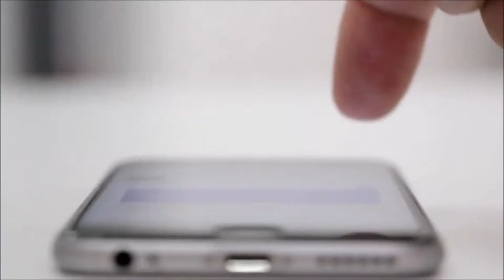Ventajas en cada stand virtual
CAPAC Expo Hábitat ofrece a sus expositores importantes ventajas en cada stand virtual:

☑️ Chat en línea con el uso desde uno hasta seis vendedores.

☑️ Capacidad de almacenamiento de información virtual desde 100 megas hasta 1GB en datos como:

- Renders (representaciones gráficas).
- Banners.
- Vídeos.
- Plantas arquitectónicas.
- Catálogos de productos.
- PDF.
- Formularios.

Tu espacio te espera.